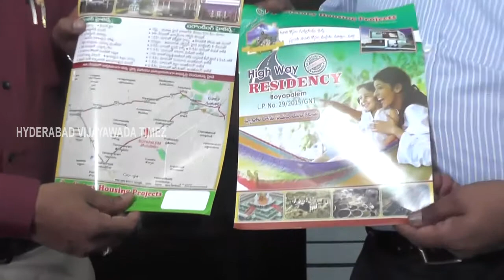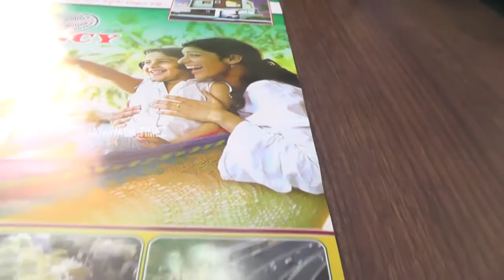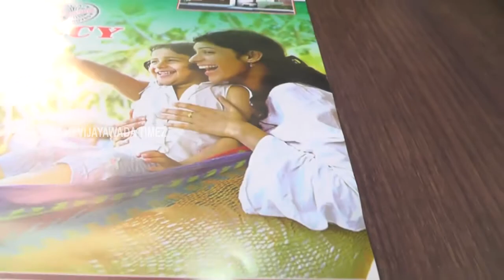VICTORY HOUSING PROJECTS/VIJAYAWADA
VICTORY HOUSING PROJECTS